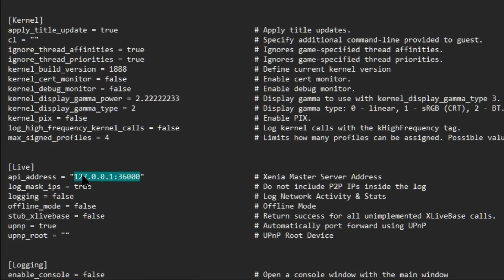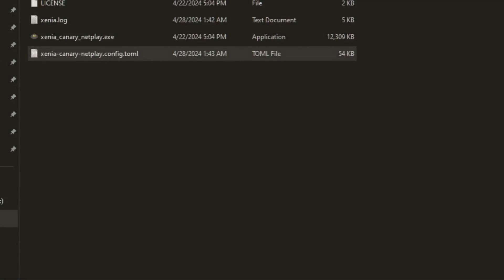[OUTDATED] How to Play Xbox 360 Games Online on PC - Xenia Netplay GUIDE